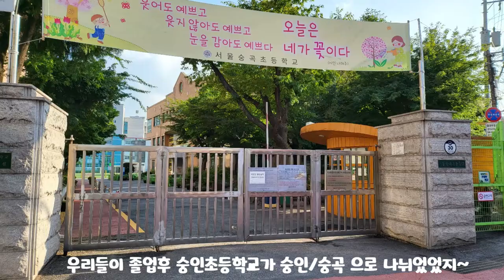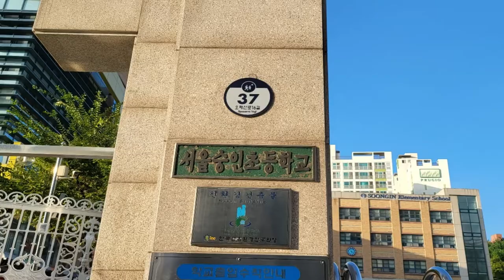🌸​ 31회72년미아리.. 초등학교 추억을 찾아서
숭인초등학교 31회 졸업
세월을 달려와 60대 넘어선 자락에서
그때 그시절 친구들과 의  추억공감 하며
촬영한 모교  기록영상 짧게 제작해 보았습니다.

미아삼거리 위치한 그옛날 숭인초등학교
학생수가 많아서  학교를
 숭인초등학교 숭곡초등학교  로 나누어졌어요 .

세월 지나 찾아가 보니 내가 졸업한 숭인초등학교는
다른곳 으로 이전이 되어 있었네요.